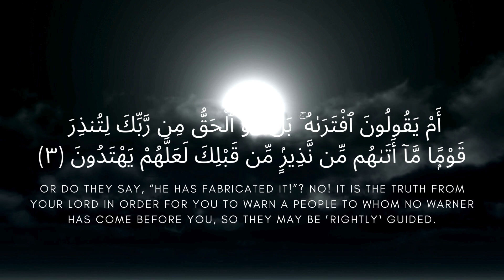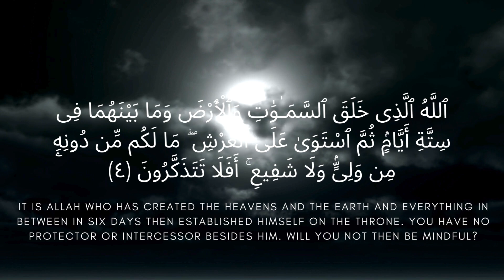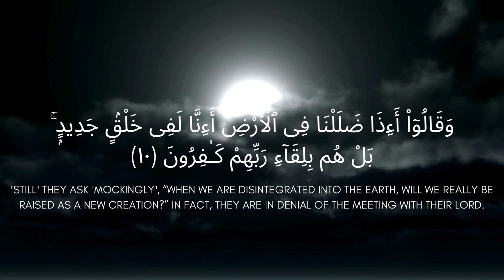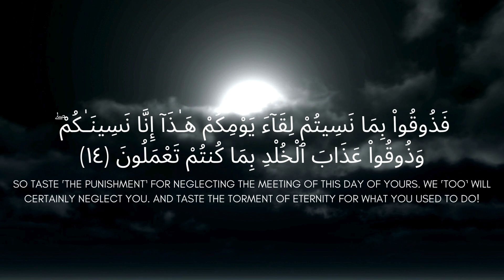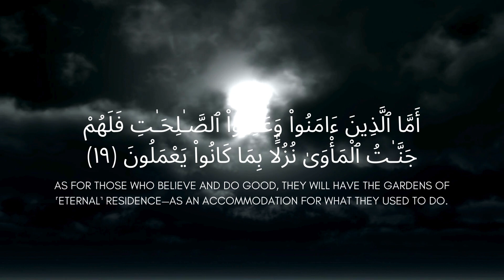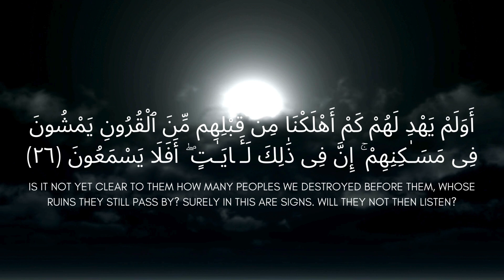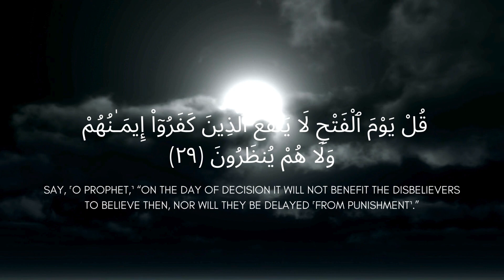Calming Recitation of Surah As Sajdah | Anas El Emadi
Surah As Sadjah
Reciter: Anas El Emadi
Translation:  Dr. Mustafa Khattab, the Clear Quran

Surah As-Sajda, the thirty-second chapter of the Quran, consists of 30 verses (ayat). The title "As-Sajda" translates to "The Prostration" or "The Adoration." Here is a brief summary:

1. **Prostration in Worship:** The surah begins by emphasizing the significance of prostration (sajda) in worship. It describes the believers who humble themselves and prostrate to Allah, acknowledging His sovereignty and expressing their submission.

2. **Resurrection and Accountability:** As-Sajda affirms the reality of the Day of Judgment, where individuals will be resurrected and held accountable for their deeds. It describes the scenes of that day and the outcomes for the believers and the disbelievers.

3. **Guidance through Revelation:** The surah highlights the guidance provided by divine revelation, emphasizing that the Quran is not a fabricated scripture but a confirmation of previous scriptures. It encourages people to reflect on its verses and follow its guidance.

4. **Prophetic Stories:** As-Sajda narrates stories of past prophets, including Moses (Musa) and others, and the opposition they faced from their communities. It draws lessons from these narratives, emphasizing the consequences of rejecting divine guidance.

5. **Recognition of Allah's Signs:** The surah encourages reflection on the signs of Allah in creation, urging people to ponder over the heavens and the earth as evidence of God's existence and power.

6. **The Unbelievers' Rejection:** As-Sajda addresses the attitude of the disbelievers who reject the message despite clear signs. It warns of the consequences they will face and emphasizes that guidance is ultimately in Allah's hands.

7. **The Believers' Attitude:** The surah contrasts the disbelief of the rejectors with the humility and faith of the believers. It describes the believers who are conscious of Allah, pray, and spend in charity.

8. **Praise for Allah's Creation:** As-Sajda concludes by praising Allah as the Best of Creators. It underscores the uniqueness of Allah's creation and sovereignty.

In summary, Surah As-Sajda focuses on themes of prostration in worship, resurrection and accountability, guidance through revelation, prophetic stories, recognition of Allah's signs, the rejection of unbelievers, the attitude of believers, and praise for Allah's creation. The surah serves as a reminder of the importance of submission to Allah and reflection on His signs.